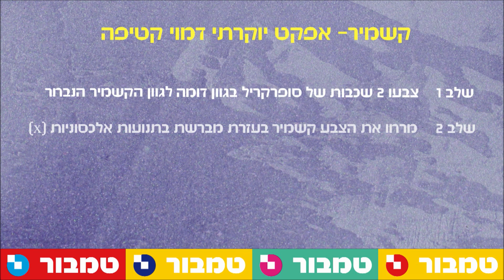צביעת צבע אפקט קשמיר במראה קטיפה - טמבור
קשמיר של טמבור - אפקט דקורטיבי לקירות פנים ליצירת גימור יוקרתי דמוי קטיפה, במבחר גוונים מטאליים. ליישום קל ומהיר כל מה שצריך זה צבע קשמיר, מברשת רחבה ומלג' פלסטיק עם קצוות מעוגלים. לפרטים נוספים ויישומים אחרים היכנסו לאתר של טמבור

לקבלת מראה קשמיר מהודר:
בחשו היטב את הצבע לפני השימוש ומדי פעם במהלך הצביעה. טבלו מברשת (ברוחב "4-"3) באריזת הצבע. מרחו כמות נדיבה של צבע על הקיר בתנועות אלכסוניות [X-ים]. לאחר קבלת כיסוי על מקטע מוגדר, יש לעבור עם מלג' פלסטיק רך גמיש ובעל קצוות מעוגלים, או מלג' נירוסטה בתנועות ארוכות, שמאל-ימין, לקבלת אזורים חלקים עם שבירת אור שונה בין שמאל לימין. מתקבל משחק בין גוונים הנותן ברק ונראות כשל בד קשמיר. על מנת לקבל מראה עשיר, יש לעבור עם המלג' בקלילות, ללא הפעלת כח מיותר. מומלץ לעבוד בכל פעם על קטע של כ- 1 - 0.5 מ"ר אלכסוני ולהקפיד על כיסוי מלא. מומלץ להתרחק מהקיר מדי פעם במהלך העבודה כדי לבחון את התמונה כולה. אם בחרתם בגוון בהיר, יש ליישם שכבה נוספת לאחר הייבוש. שימו לב לאזורים בהם העמסתם כמות גדולה של צבע, אם ישנה נטייה לנזילות, יש להמשיך ולשטח את הצבע. ראו גם סרטון זה להוראות יישום מלאות של צבע זה.